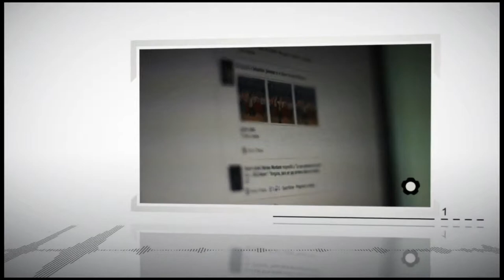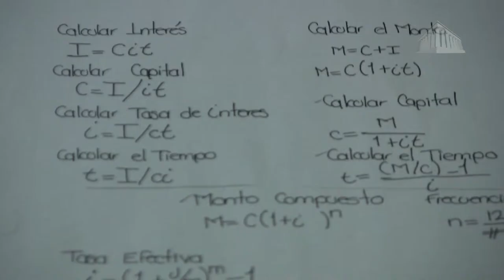UniversitaTv -Administración del tiempo libre 1/2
No tienes clases y estas de vacaciones, aquí te damos algunos consejos para que tu tiempo de vacaciones lo ocupes de manera productiva.

UniversitaTv es un programa de televisión producido por la Universidad de Xalapa  dedicado a temas de interés académico y social tomando en cuenta el punto de vista de expertos y académicos especializados en diferentes ámbitos de la educación y el conocimiento.